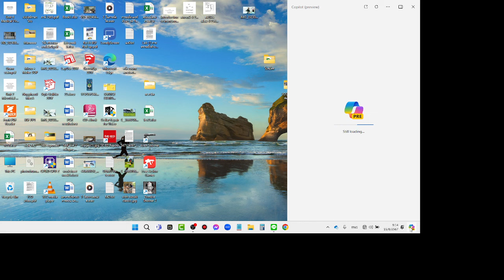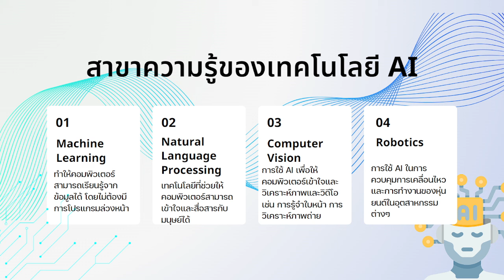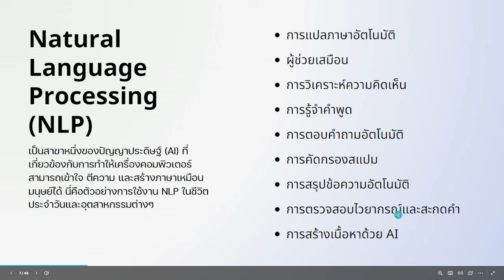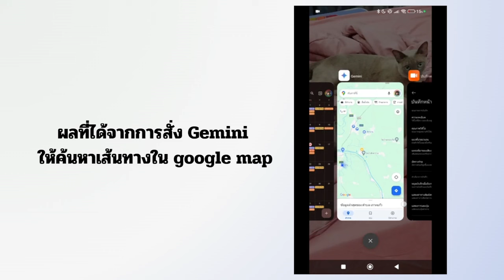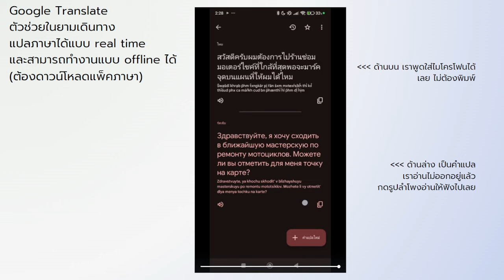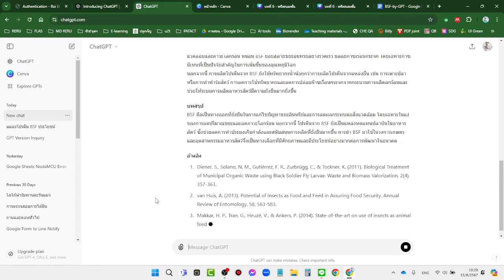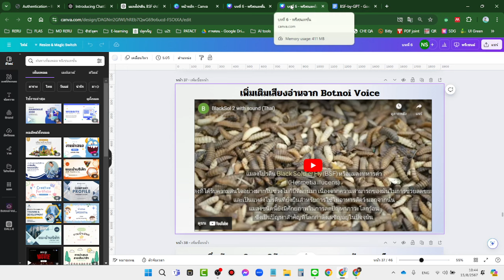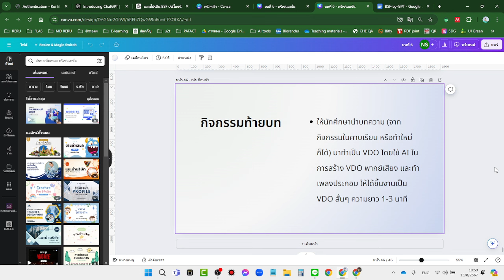บันทึกการสอน บทที่ 6 AI ในชีวิตประจำวันและการทำงาน | 2024 08 15 09 14 20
บทความเรื่อง AI in daily life and beyond by GPT :

ตัวอย่างเพลงครบรอบ 20 ปี คณะศิลปศาสตร์ โดย Suno AI v.2

ตัวอย่างคลิป จากบทความเรื่อง BSF (Chat GPT + Pictory)

ตัวอย่างคลิป จากบทความเรื่อง BSF แบบมีเสียงบรรยาย (Chat GPT @Pictory  @BOTNOIVoice )

Resource: ทรัพยากรที่น่าใช้

Bing Image Creator สร้างภาพจากคีย์เวิร์ด (ใช้ฟรี เติมเหรียญให้ทุกวันสำหรับสมาชิก)

Dall-E สร้างผลงานศิลปะด้วย AI  ปรับค่าได้ละเอียดมาก  สามารถใช้ได้ฟรีตามโควต้าเครดิต

Botnoi voice พากย์เสียงจากข้อความ

Suno AI สร้างเพลง เขียนเนื้อ จากคีย์เวิร์ด

Pictory สร้าง VDO จากข้อความ